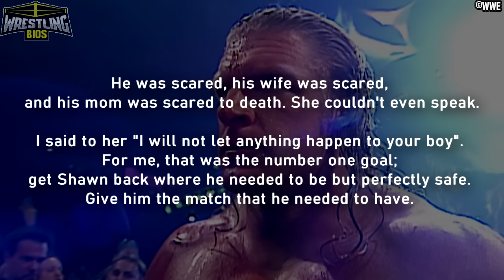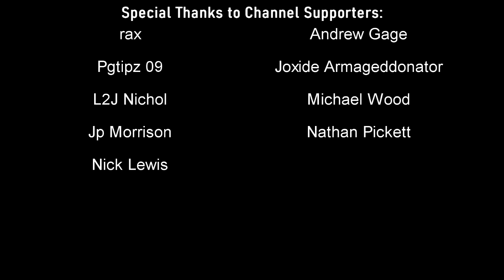The Triple H vs Shawn Michaels Feud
The Shawn Michaels vs Triple H feud that that kicked of in 2002 was one of the best WWE rivalries of the decade. The Heartbreak Kid Shawn Michales made the return of a lifetime at SummerSlam 2002 to face his former D-Generation X partner Triple H, and after Shawn felt comfortable enough to continue his wrestling career, HBK and Triple H would have a series of matches that were truly amazing.

From SummerSlam 2002 to the Survivor Series the very same year, from the 2004 Royal Rumble to WrestleMania 20, the HBK vs HHH rivalry was heavily featured during the entire Ruthless Aggresion era of the WWE and still, to this very day, almost every match featured Shawn and Hunter from this era are worth revisiting. Shawn Michaels and Triple H put on some bona fide classics during their storied feud.

This mini documentary from Wrestling Bios takes a look at the entire HBK vs Triple H rivalry. Topics covered include:

00:00 - Triple H's rise to the main event
02:23 - Shawn Michaels returns in 2002
07:01 - HBK vs Triple H at Summerslam 2002
10:29 - Shawn signs a full time WWE contract
13:42 - The HHH vs HBK Rivalry returns at the end of 2003
16:02 - WrestleMania XX and Bad Blood 2004
21:02 - The Rivalry ends with a DX reunion